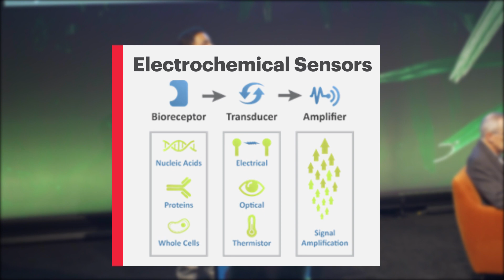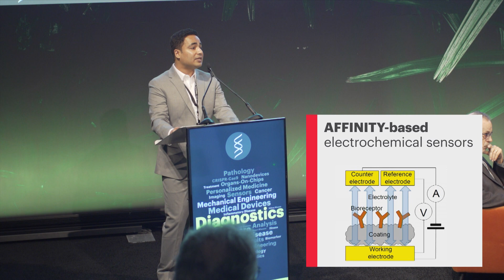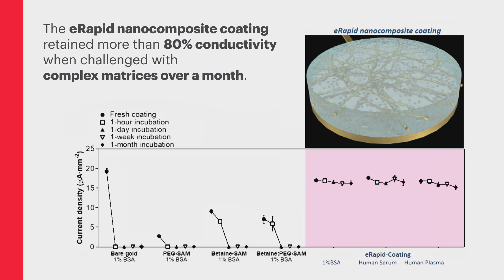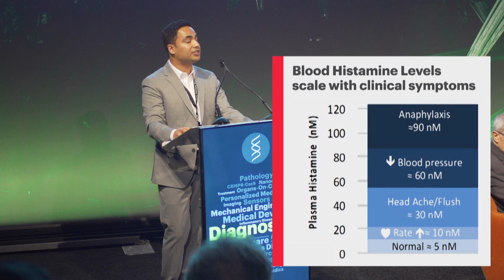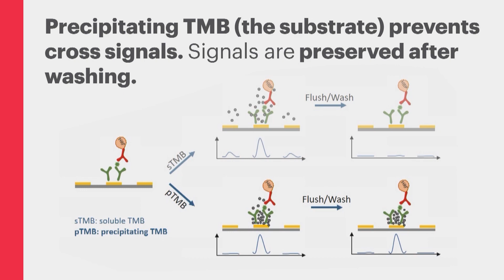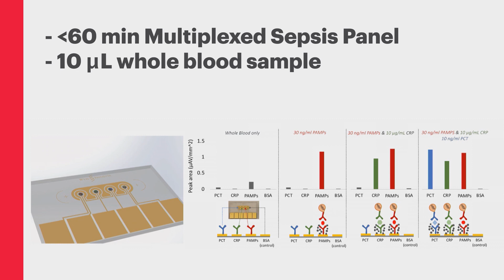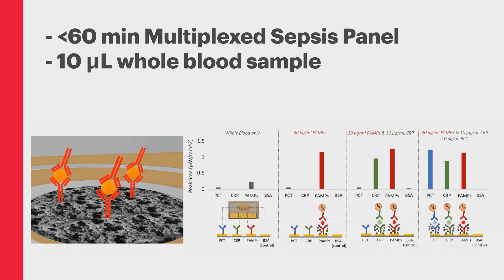eRapid: Bringing Diagnostics Home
Senior Research Scientist, Pawan Jolly, gives an overview of the eRapid Institute Project, a platform of multiplexed electrochemical sensors for fast, accurate, portable diagnostics.